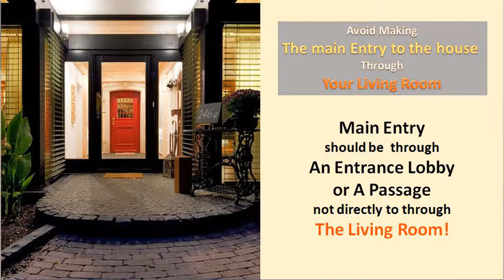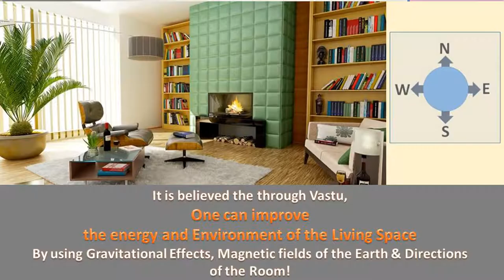I Hindi I Vastu Friendly Living Room I Drawing Room Design I Vastu Tips for Drawing Room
Hi,
Do you want to make your Drawing room /Living room vastu friendly and want to get some tips about vastu for a living room? Then this video will help you out. In this video, we're providing you some very easy tips for making your Living Room Vastu Friendly. As well as, you'll get useful vastu tips for your dining room. There are some very important guidelines of Vastu, which should be followed before setting a furniture layout for your Drawing room and Dining room. Following are some of the points explained in the video:

1. Your living room door position
2. Best Directions for Your Room
3. Tips for making your furniture layout
4. In which direction, the head of the family should be sitting.
5. Position of your electronics gadgets and appliances.
6. About your ceiling
7. Painting types
8. Color of the walls
9. Plants types
10. Dining Room
We've provided many tips about these points and lot more.
So this video would be worth watching and watch the video till the end to get all the insights about your living room...

Category
Howto & Style